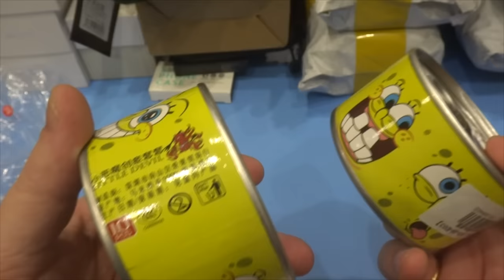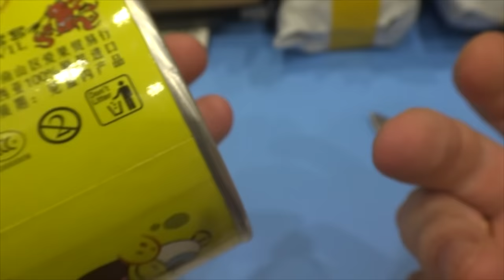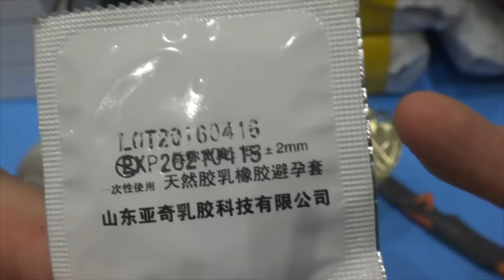Презервативы в консервах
В данном видео принимали участие следующие товары:
Канал картавый блогер содержит плейлисты:

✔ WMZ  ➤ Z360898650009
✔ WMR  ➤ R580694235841